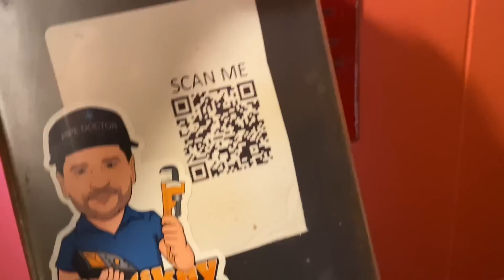Troubleshooting Rheem Gas Furnace: Error 57 Pressure Switch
Got Heat? Saturday evening emergency No Heat service call Rheem gas furnace. Error 57 How to Diagnose Defective Inducer Assembly.

⚠️Do not attempt this repair if you are not qualified and/or trained ⚠️

Mikey Pipes Philanthropy, Inc. is an IRS 501(c)(3) non-profit public charitable organization. Our mission is to offer free or low-cost plumbing, heating and cooling services to those in our community who can't afford to hire a professional.

New oval raised silver stickers are from:
35 Victoria St. E, Unit 9
Alliston, Ontario L9R 1T3

Sticker Requests:
Name
Address

Mikey Pipes
C/O Pipe Doctor Plumbing
80 E Hawthorne Ave